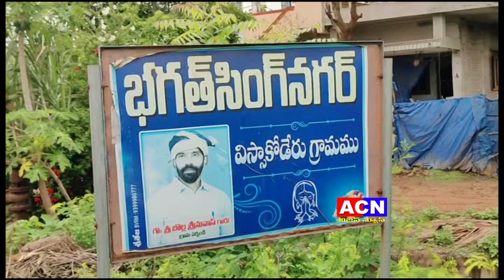16 07 2023 acn news 02